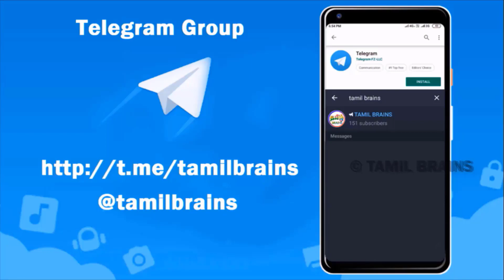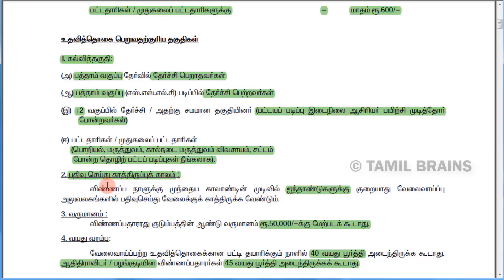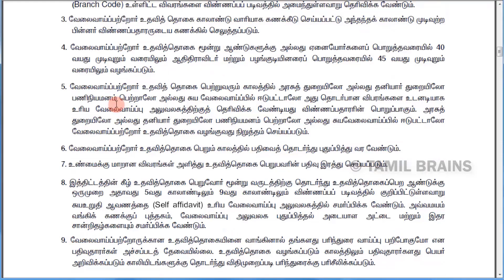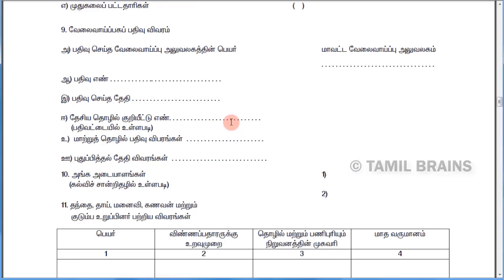🔥ரூ.7200/- தமிழக அரசு உதவித்தொகை அறிவிப்பு | உதவித்தொகை திட்டம் TN Govt Schemes 2022 Tamil Brains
TAMIL BRAINS